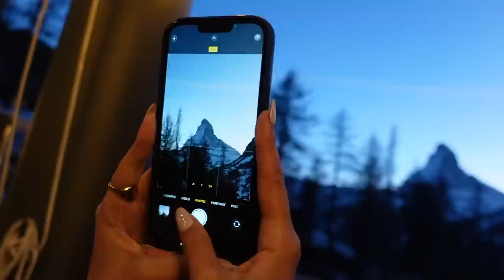SWITZERLAND VLOG | PART TWO | MARY BEDFORD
Hey guys, really hope you enjoy the second half of the vlog! Let me know any feedback and where you would like me to go next month🤍